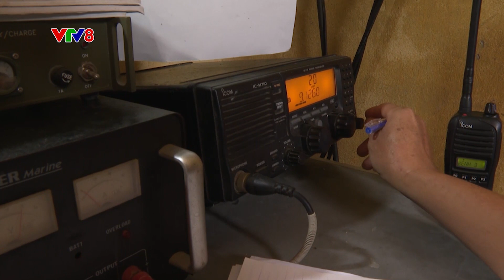Cập nhật công tác cứu nạn - ĐÃ PHÁT HIỆN NGƯ LƯỚI CỤ TRÔI DẠT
Đại tá PHAN VĂN THÍ - Phó Chỉ huy trưởng, Tham mưu trưởng BĐBP tỉnh Quảng Nam : "Trên khu vực 02 tàu bị nạn hiện có 11 phương tiện tham gia TKCN (07 tàu cá ngư dân, 04 tàu của Bộ Quốc phòng). BĐBP tỉnh thường xuyên giữ liên lạc với các lực lượng đang TKCN trên hiện trường để nắm tình hình.. Thông tin từ các tàu ngư dân, phát hiện nhiều ngư lưới cụ trôi dạt. Tàu CSB 8002 đã tiếp cận tàu QNa 90039 TS để hỗ trợ y tế và chăm sóc sức khỏe các ngư dân bị nạn. " (18/10/2023)